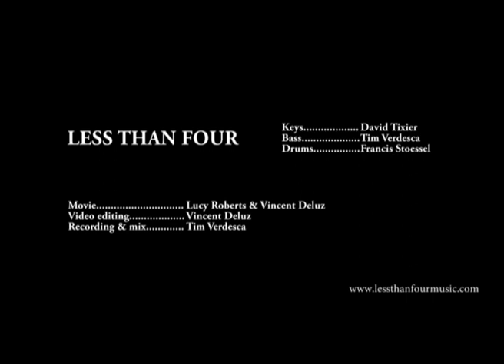LESS THAN FOUR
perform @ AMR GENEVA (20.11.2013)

Keyboard: David Tixier
Bass: Timothy Verdesca
Drums: Francis Stoessel